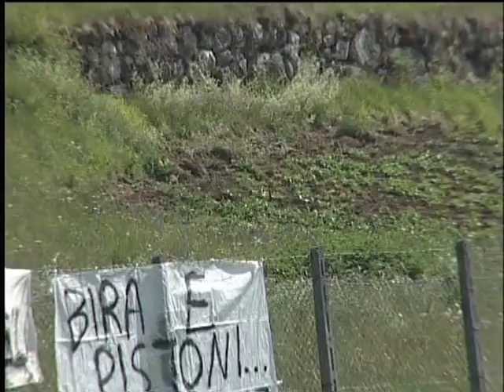Subaru Diesel - Rally Citta di Schio 2011.avi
Equipaggio MATIZ-PITTINO